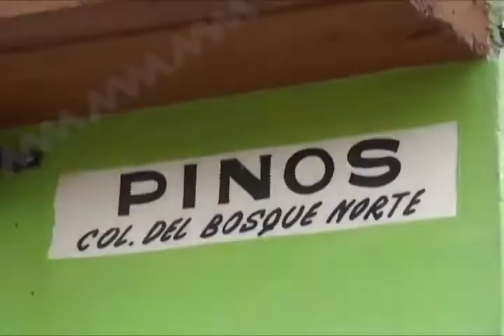Denuncian falta de servicios de recolección de basura